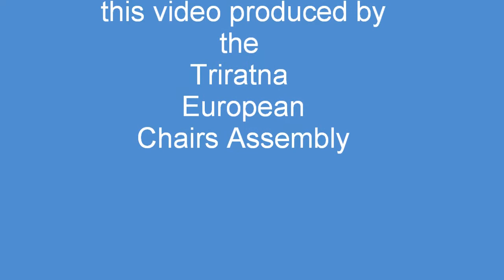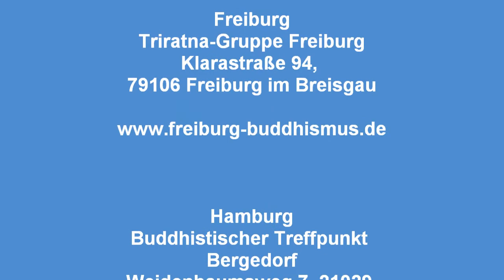Jnanacandra introduces Triratna - in German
Jnanacandra introduces the Triratna Buddhist Community (Die Buddhistische Gemeinschaft Triratna) - in German